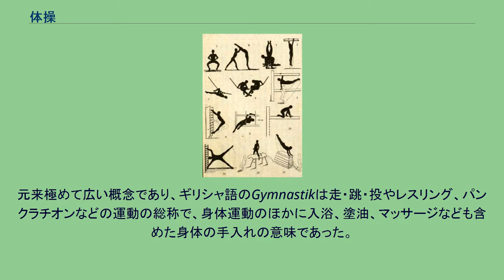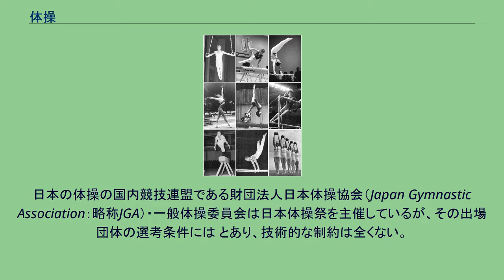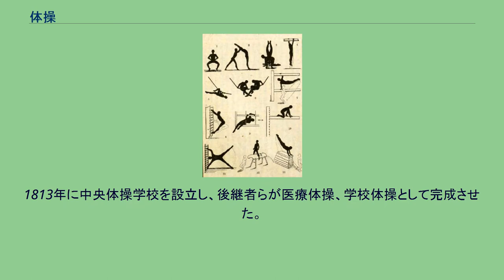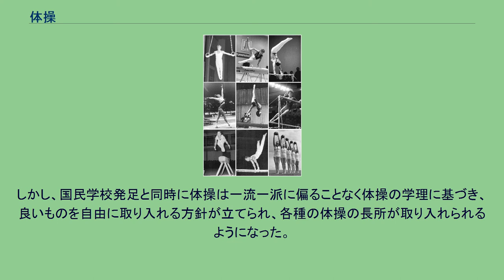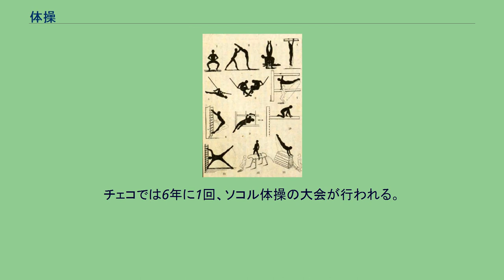体操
体操の各種目 つり輪・あん馬・鉄棒 床運動・平均台・段違い平行棒 跳馬・平行棒・新体操 体操（たいそう、Gymnastics）は、健康・医療・教育・鍛錬・美的表現などの目的で行われる身体を動かす運動の総称。
元来極めて広い概念であり、ギリシャ語のGymnastikは走・跳・投やレスリング、パンクラチオンなどの運動の総称で、身体運動のほかに入浴、塗油、マッサージなども含めた身体の手入れの意味であった。
フィットネスやウエルネスのような用語も、かなり広くとらえた概念で、ウエルネスは生活科学として運動を適宜日常生活に取り入れながら、健康的に日々の暮らしを送ろうと言う主旨で提唱された概念である。
国際体操連盟（Fédération Internationale de Gymnastique：略称FIG）は体操の以下の6分野の運営を行っている。
2018年からFIGは以下の分野も始める。
一般体操以外は全て順位を決める競技性のあるスポーツである。
日本の体操の国内競技連盟である財団法人日本体操協会（Japan Gymnastic Association：略称JGA）・一般体操委員会は日本体操祭を主催しているが、その出場団体の選考条件には とあり、技術的な制約は全くない。
技術的な制約がない運動を分野として取り込んでいることが、体操の大きな特徴であり、ユニークな点でもある。
体操の先駆となる運動はすでに原始時代には存在したと考えられている。
遺跡の出土品や古代の壁画・彫刻などからアクロバティックな運動の姿を表現したものが各地に残されており、世界的に普遍的に軽業的運動は行われていた。
軽業的運動は一種の特殊技能で踊りや斗技などとともに権力者の前に披露される見世物となり軽業師として職業化した。
西洋ではエーゲ文明時代には軽業師がいたことが知られている。
また、古代ローマでは兵士や若者達によって木馬運動が行われ鞍馬と跳馬の起源となった。
一方、東洋ではインドでヨーガ経典に示された医療体操が仏道修行の過程として行われておりヨガとして知られるようになった（詳細はヨガの項を参照）。
ドイツ体操 スウェーデン1907年 体操には体系的に3つの種類があり、それぞれ異なる起源を持つ。
また発祥によってそれぞれ異なる名称で呼ばれる。
ドイツ体操、スウェーデン体操、デンマーク体操は「世界三大体操」と呼ばれ、創始時には独自の特徴を持っていたが、その後それぞれの体操の長所などを取り込む改良が行われ、今日では昔ほどの差異はなくなりつつある。
ドイツ体操はバゼドー、フィヒテらの思想を継いだフリードリヒ・ルートヴィヒ・ヤーンによって1811年に創始された。
バゼドーは神学教師であったが、哲学者ルソーの『エミール』に触発され、身体と精神は互いに助け合わなければならないと考え、その実現の場として1771年にデッサウに汎愛学校を設立し、平均台や徒歩競争などを含む体育法「ギリシャ体育」を生徒に施した。
ヤーンは教育所を設立して高跳び用のスタンドなど体操用の器械を考案し、『ドイツ体操術』を著し、運動を愛国心に結び付け、旅先や公園で指導し、その発展と普及に努めた。
今日の器械体操競技種目の大部分がヤーンの創案によるものである。
その後スピースに引き継がれ、号令による運動や性別・年令に応じた段階的・組織的運動などを採り入れ、ドイツ初の器具装備の体操場を造った。
1860年にはドイツ体操祭が開催され、今も4年に一度開催されている。
スウェーデン体操の研究家ロートシュタインにより、青少年の体育手段として有害であるなどの批判を受け、激しい論争が行われた（平行棒論争）が、医者などの支持を得て、今日に至っている。
スウェーデン体操は、国民の体力養成を念願し、解剖学、生理学、物理学的見地から合理的な体力養成運動を目指し、ペール・ヘンリック・リングによって創始された徒手体操である。
1813年に中央体操学校を設立し、後継者らが医療体操、学校体操として完成させた。
補助器具として肋木を用いる。
スウェーデンではリングの没後100年を記念し、リンギアードと呼ばれる体操を中心とする大会が1939年に開かれた。
デンマーク体操は身体の柔軟度促進を目的とした体操で、リングの師でもあったフランツ・ナハテガルによってドイツ体操を元に1780年に創始された。
ナハテガルの活動によって、デンマークでは体操が小学生の必須科目として古くから採用された。
度重なる敗戦の歴史から国の復興運動を進めるにあたり、愛国心からニルス・ブック（Niels ...